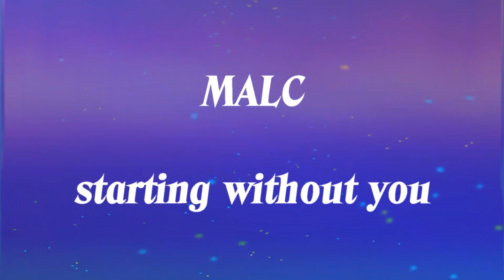MALC Starting Without You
Music and editing by MALC - video with scenes from Mulan and Aladdin